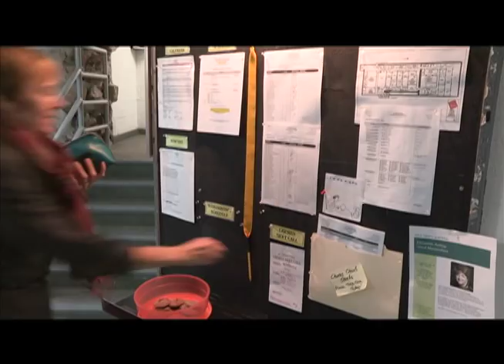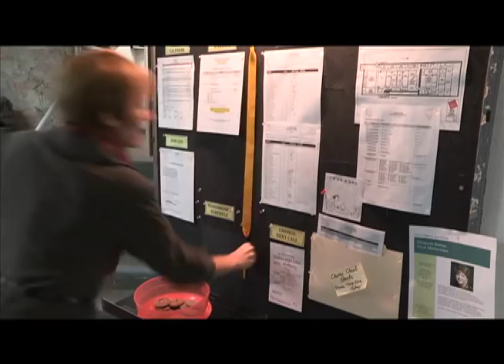Utah Opera - Before the Curtain Rises - Celebrating 35 Years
For 35 years the community has come together on the stage, behind the scenes and in the seats at Capitol Theatre at Utah Opera. This video takes viewers on an inside look at all that happens within the walls of the Capitol Theatre BEFORE the curtain rises.